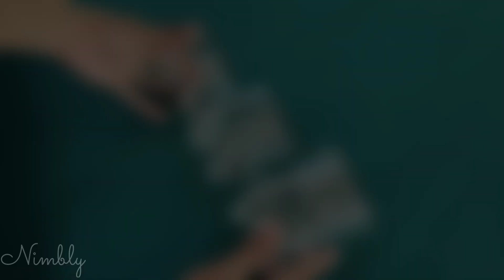RECYCLE PLASTIC BOTTLE INTO POT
"WhyBuyWhenYouCanDIY"